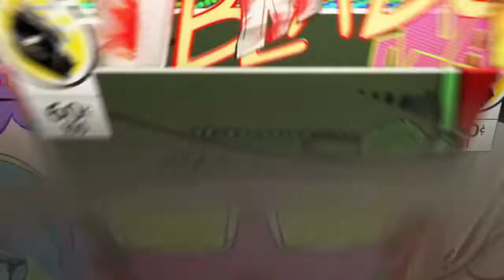COMIC BOOK* Fornite battle royale - KingInfoGamer Gaming fun #1